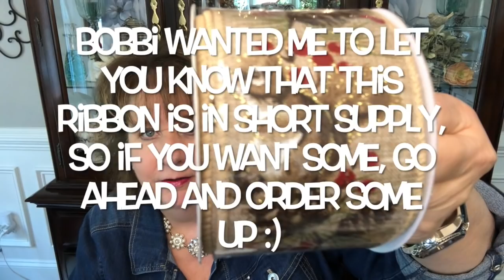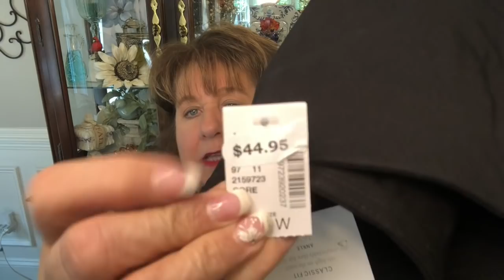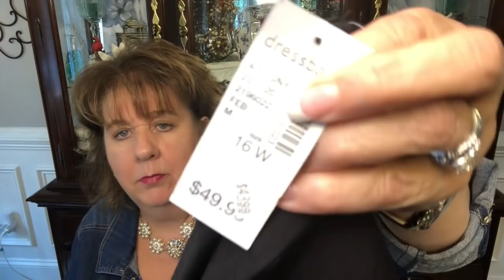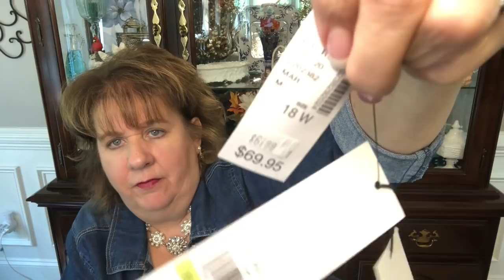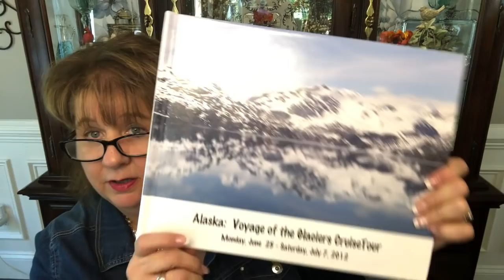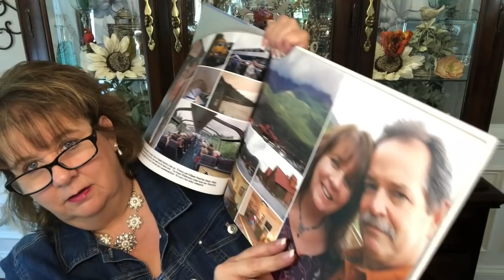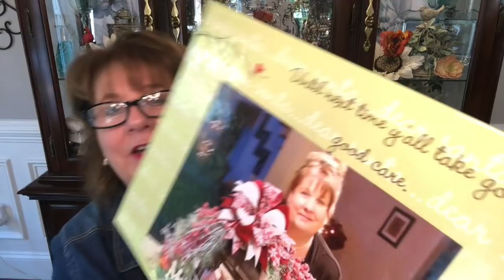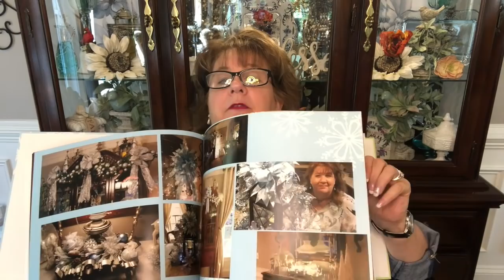🛍Perpetual Ribbon, Dressbarn, & Kohl's Haul🛍🐾Samson News 🐾& ❓Q&A Answers❓